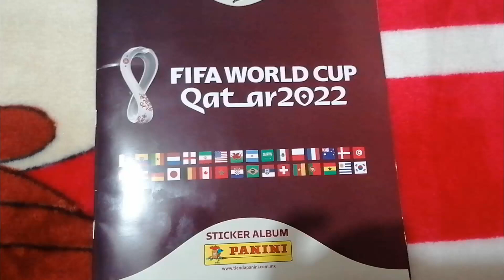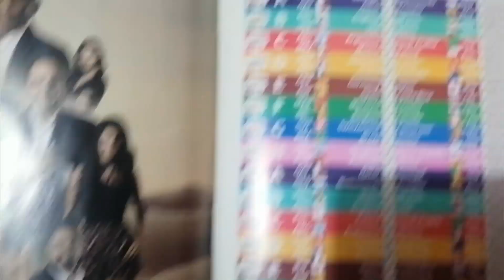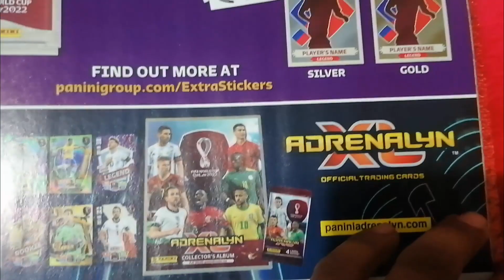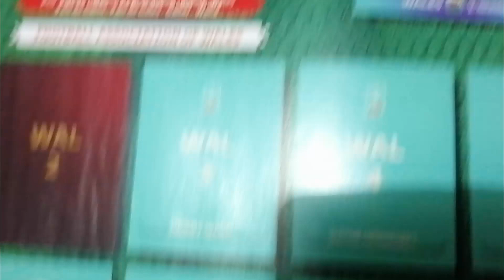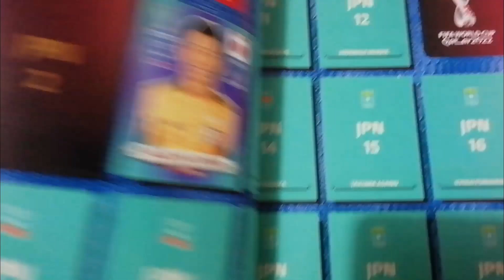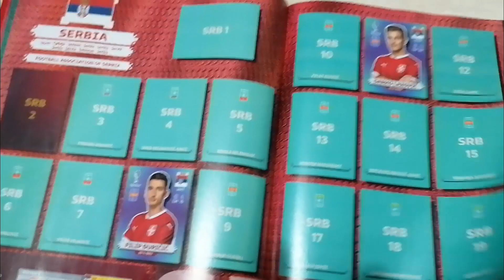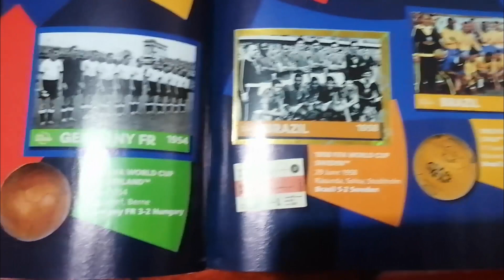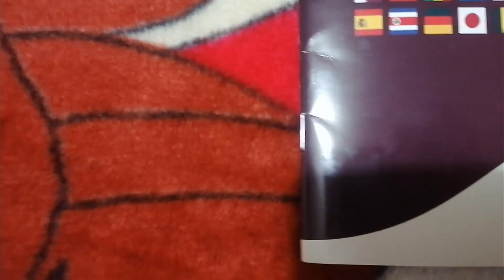Unboxing #95 Album & Estampas Qatar 2022.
Visitas Nuestra Pagina de Internet
Foro